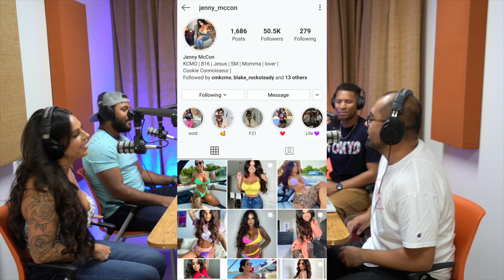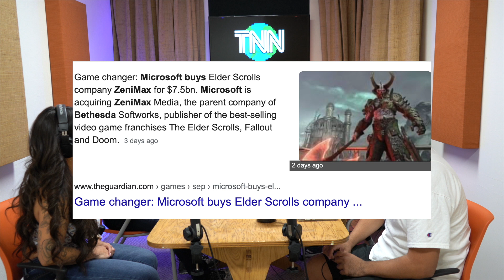The Nerd Network Podcast | Ep.15 (Devil all the time)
Discussion Topics
- Wandavision trailer
- Microsoft Gives  Buying ZeniMax (Bethesda's Parent Company)
- Devil all the time review